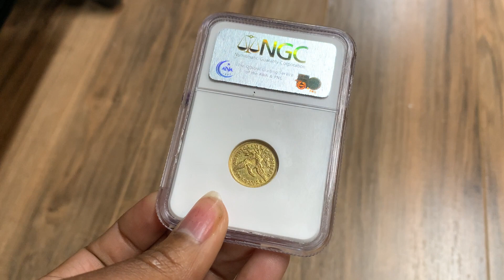1846-C Quarter Eagle NGC AU55 $2.5 Featured Rare Coin Video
This 1846 Charlotte minted Quarter Eagle has been graded AU55 by NCG. It has a golden glow and original patina gives the historic taste to the coin and there are no distracting marks to be found on the coin.

CU Price Guide = $15,000
NCG Pop = 21 / 16
Mintage = 4,808